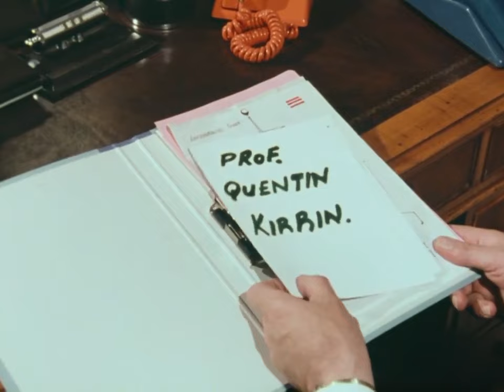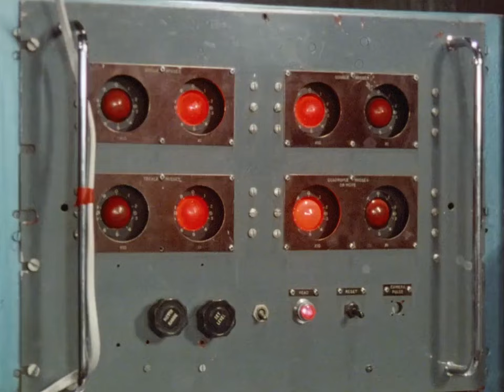The famous five - Season 1, Episode 1 - Five Go to Kirrin Island [1978] [HD] [Full movie]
Five Go to Kirrin Island: Part 1 & 2 [Full movie] (Original transmission: 3 July 1978 & 10 July 1978)

Julian, Dick and Anne arrive at Kirrin cottage for the holidays. George is not very happy with their arrival and her father is doing secret experiments on her island. However, George has a secret of her own too. Julian, Dick and Anne discover a tunnel that leads under the sea. They finally become friends and the next day the whole family goes to Kirrin island to bring supplies to Professor Kirrin. The children become suspicious when a stranger asks questions about the professor.

Written by Enid Blyton
Producers: Don Leaver, Sidney Hayers

George: Michele Gallagher
Anne: Jennifer Thanisch
Dick: Gary Russel
Quentin: Michael Hinz
Fanny: Sue Best
Rogers: Friedrich von Thun
Timmy: Toddy
Johnson: James Villiers
Curton: Oscar Quitak
Police Inspector: Donald Morley